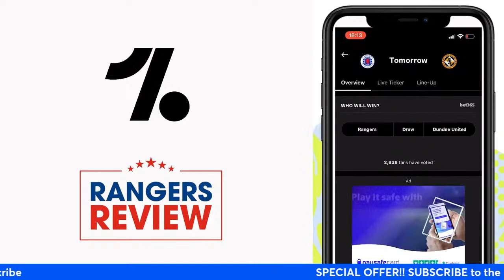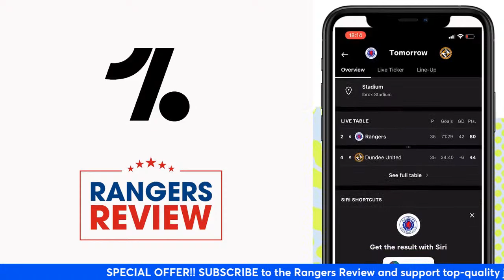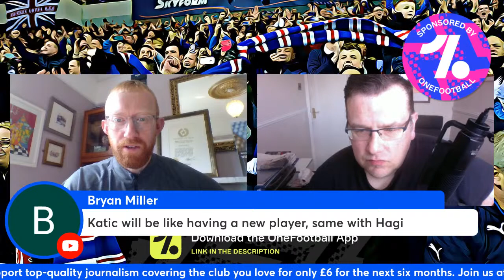IS CONNOR GOLDSON'S RANGERS DEPARTURE IMMINENT?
Derek Clark and Jonny McFarlane bring you all the latest Rangers news in Tuesday's Morning Briefing